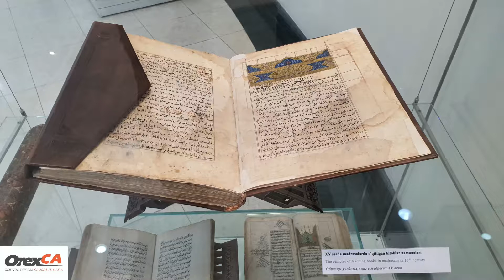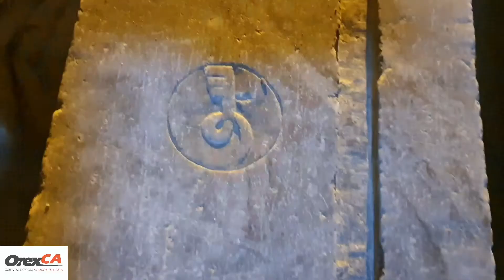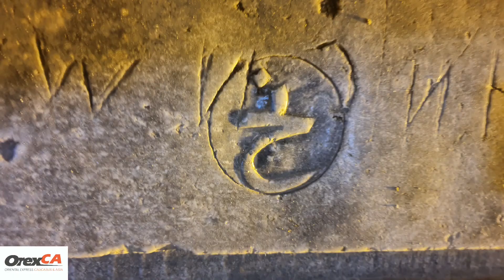Ulugh Beg Observatory, Samarkand. Museum and Observatory of Mirzo Ulugbek.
Video tour to the Ulugbek Observatory, remains of a 14th-15th century sextant and the Ulugbek museum.
The largest observatory in Central Asia was built in the 1420's by Ulugbeg. Here, for three decades, scholars, including the outstanding astronomers Qazi-Zadeh Rumi, Djemsnid Giyas ad-Din Kashi and Ali Kushchi, performed measurements of celestial movements. The Samarkand observatory became famous for the edition of the "Ulugbeg Zidj", containing a theoretical introduction and charts describing 1,018 stars. The observatory was found by Samarkand archeologist V. L. Vyatkin at the beginning of the 20th century. He excavated the underground remains of a huge quadrant 40 m in radius which was used for the observation of the Sun, Moon and other celestial bodies.
Ulugh Beg was one of the grandsons of the founder of the Timurid Empire Amir Temur.